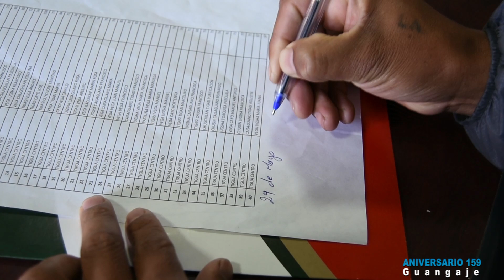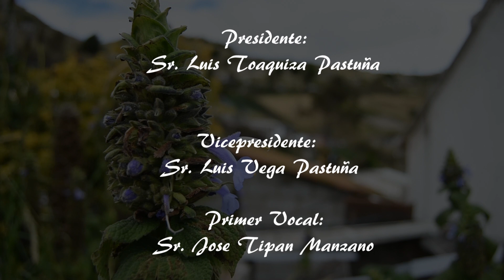BREVE HISTORIA - GUANGAJE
DIRECCIÓN Y PRODUCCIÓN - Tinkuy Studio
GAD - GUANGAJE - Breve Historia de Parroquia Guangaje